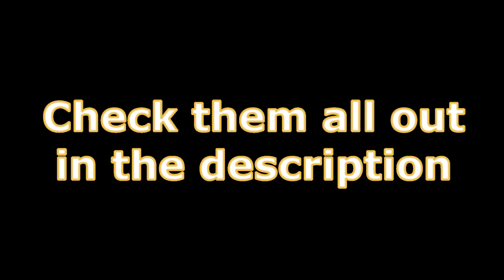Power Rangers: Dino Thunder Opening (Green Screen) [+UPDATE]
One of my Favorite Power Rangers has now have a Green Screen Opening Video. So go on and go Dino Thunder Power Up!

Alternate - (Without the Light)